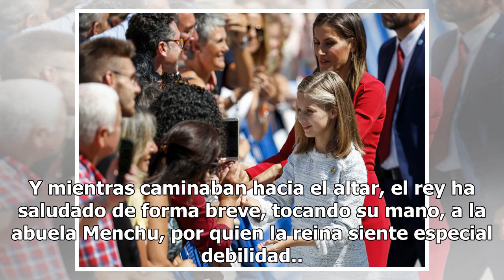'Leonormanía' en el estreno de la heredera en Covadonga: "Hemos andado 5 kilómetros para verla"